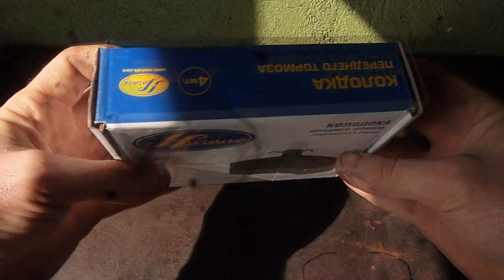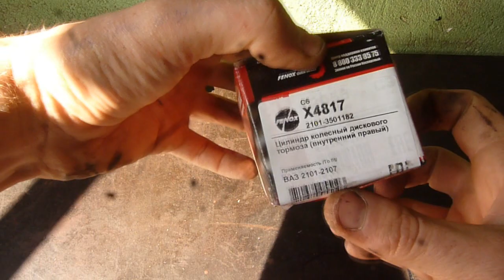Тормозные колодки Ваз - КОТОРЫЕ НЕ СКРИПЯТ!